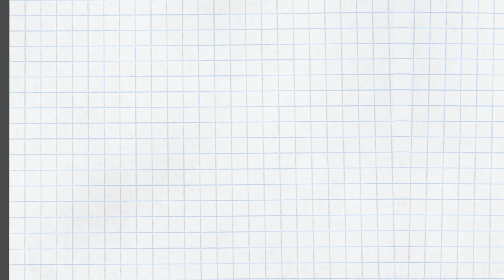エニアグラム 性格に殺されないためにやるべきこと【本当の自分の見つけ方 2/5】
マインドフルネス、自分軸についてライブで考察したものを再編集しました。
ポイントは、意識して、気付き、目覚める、です。